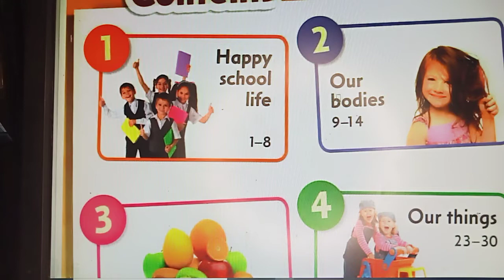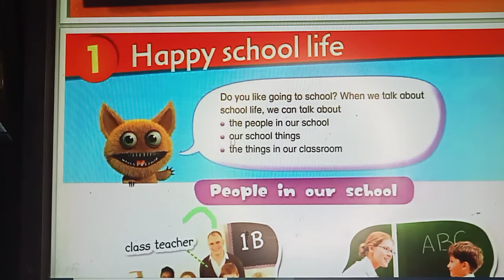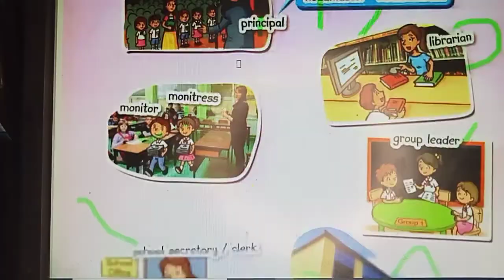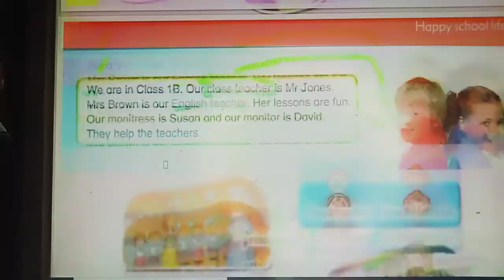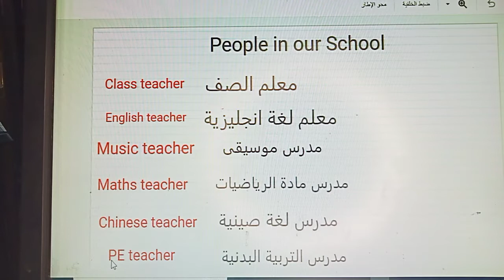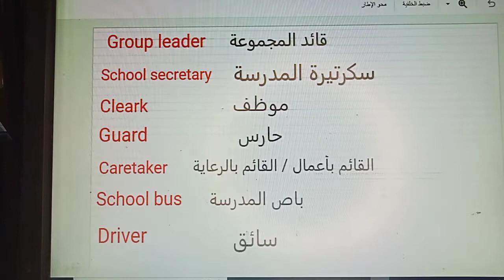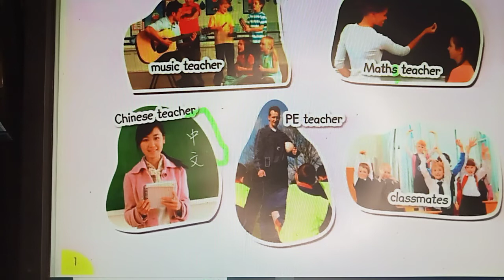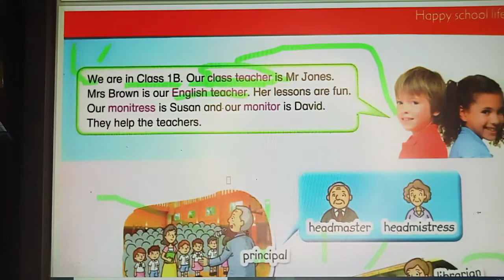كورس انجليزي لطلاب المرحلة الابتدائية- الدرس 1- المستوى الاول - كورس الكتابة والتحدث بالانجليزية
كورس انجليزي لتحسين ورفع مهارة الكتابة والتحدث ايضا باللغة الانجليزية
الكورس مناسب جدا لنظام التعليم الجديد لطلاب الصفوف الابتدائية وايضا الاعدادية
Level -1
Unit-1
Lesson -1